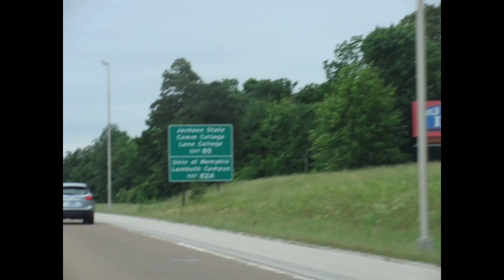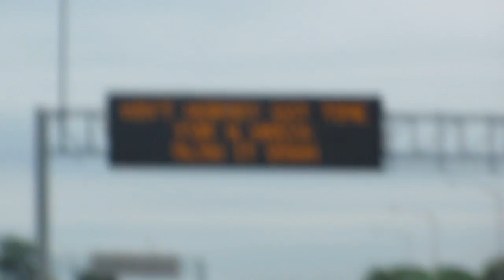Honky tonk Heartbreak Tour Mini Movie 5 Nashville to Austin